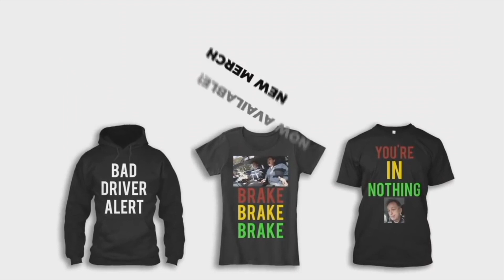TEACHING MUM TO REVERSE (HANDBRAKE IS BROKEN)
This was interesting to say the least..